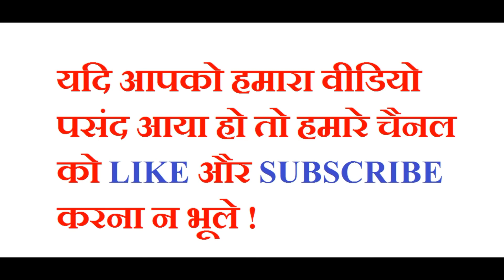Nana Patekar Comedy by Sunil Pal | Stand-up Comedian